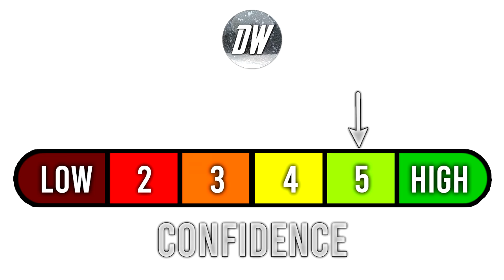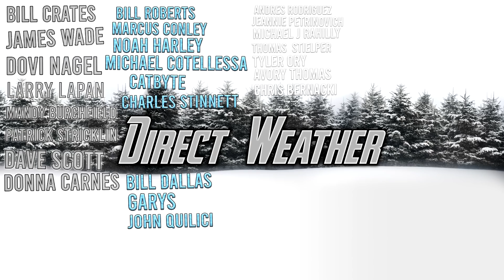MULTIPLE Bomb Cyclones... MAJOR Storms, Severe Weather, HUGE Snowstorms